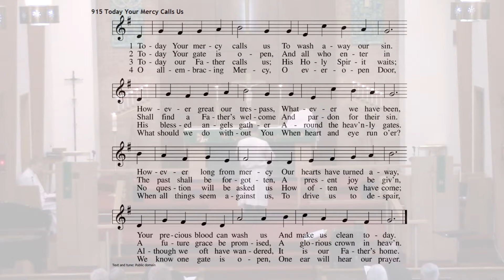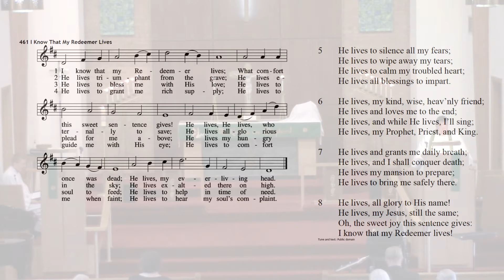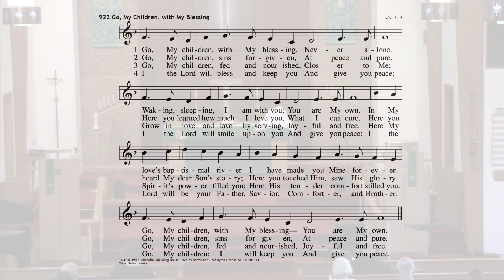2021 10 25 22nd Sunday after Pentecost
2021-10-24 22nd Sunday after Pentecost

The service for 22nd Sunday After Pentecost at St. Paul’s Lutheran Church in Troy, IL.

Sermon Theme – “Your Faith Has Made You Well”
Sermon Text: Mark 10:

Preacher:  Pastor Albert Collver
Seminarian: Alex Kaufman
Organist: Jennifer Engelbrecht